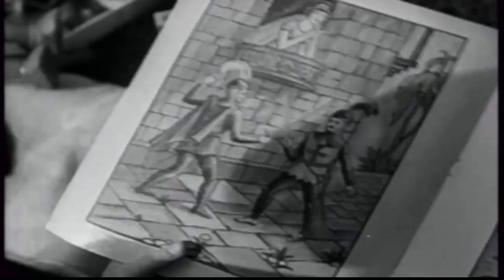hóm hỉnh, vui nhộn, thông minh, hài hước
hóm hỉnh, vui nhộn, thông minh, hài hước, humorous video, child humorous video, is video 1914, child boat-like shoe video, boat-like shoe is babyish.